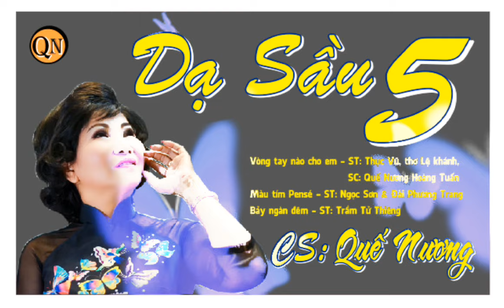Album Dạ Sầu 5 - Quế Nương - Giọng Hát Tiếp Nối Danh Ca Giao Linh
Vòng Tay Nào Cho Em - ST: Thục Vũ, thơ Lệ Khánh
                                           SC: Quế Nương Hoàng Tuấn
Màu Tím Pensé - ST: Ngọc Sơn & Đài Phương Trang
Bảy Ngàn Đêm - ST: Trầm Tử Thiêng